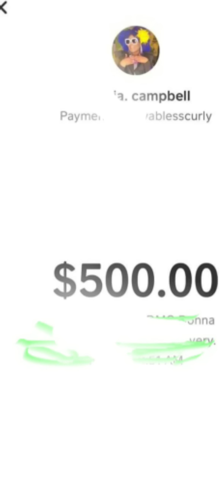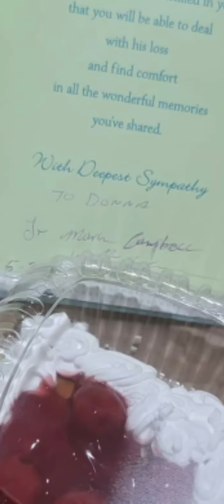Aunty Donna s€ndz b@ck Marcia hotel mon€y and Speak h€r m!nd